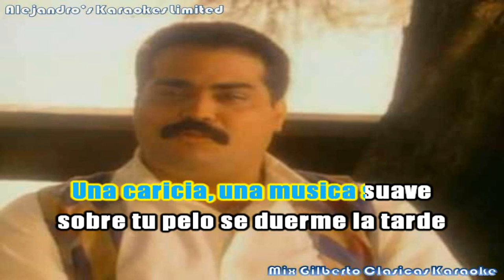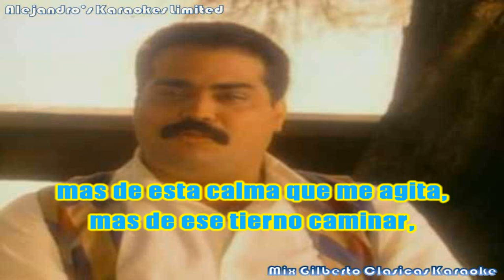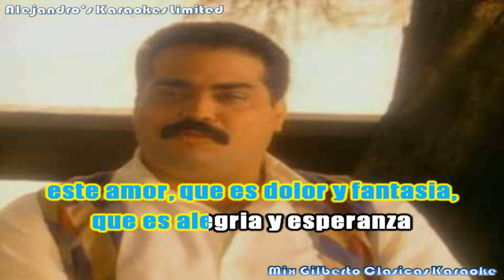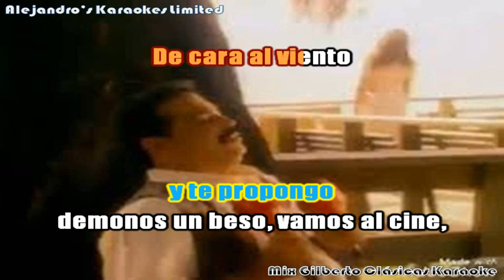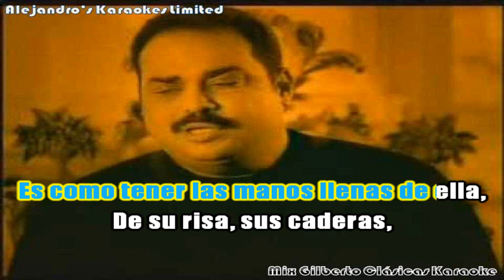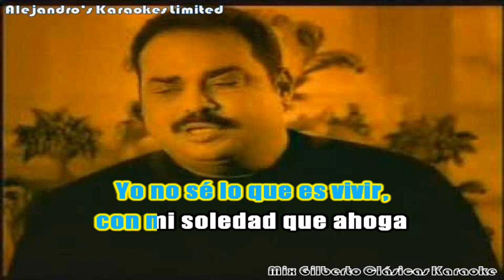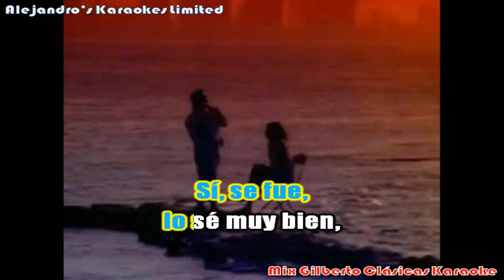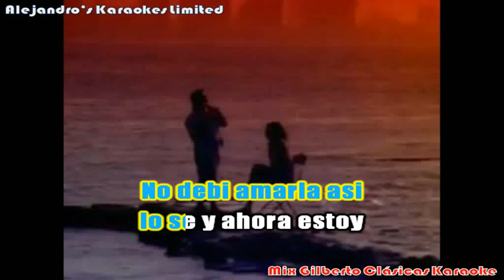Mix Gilberto Clasicas Karaoke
Saludos mis suscriptores como siempre para ustedes quise compartirles este gran mix creado por mi hecho con estos programas Audacity para mezclas masterizaje Adobe audition 3.0 Y por supuesto karafun editor 1.20 asi que a cantar se ha dicho Titulos de las canciones:
(00:00) Sin Voluntad
(02:27) Te Propongo
(05:19) Vivir Sin Ella
(07:56) Mal Herido.
Espero que disfruten este gran karaoke Mil bendiciones!!